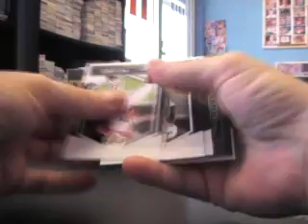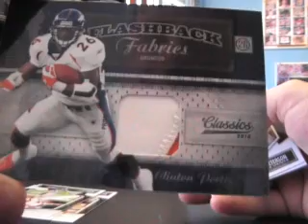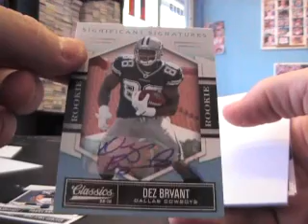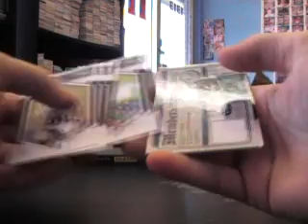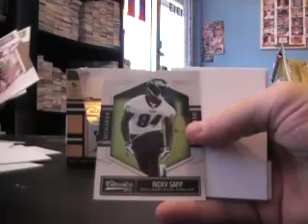Gabriel's 2010 Panini Classics Football Box Break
Hey Gabriel,

Thanks again man, Chris J.